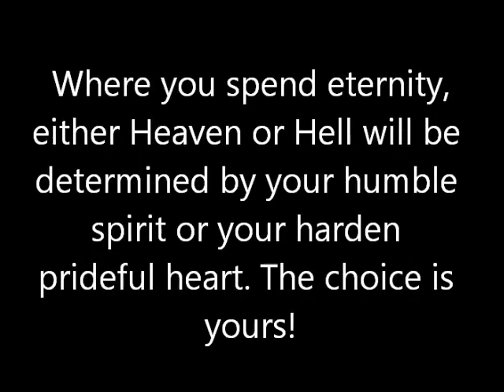Noah's Flood PRIDE Heaven Hell Choice